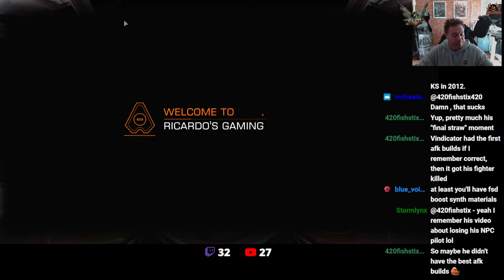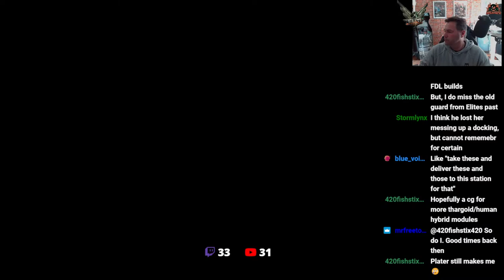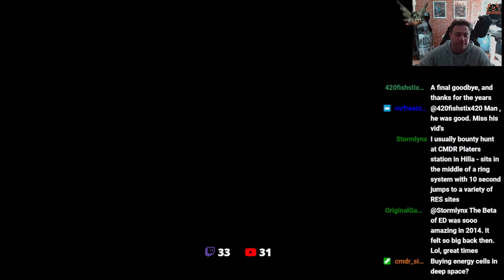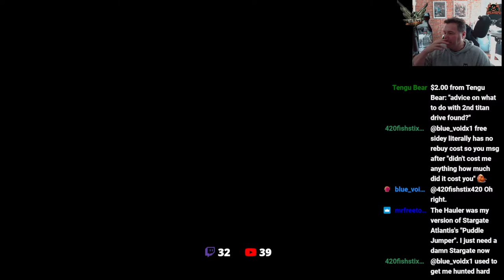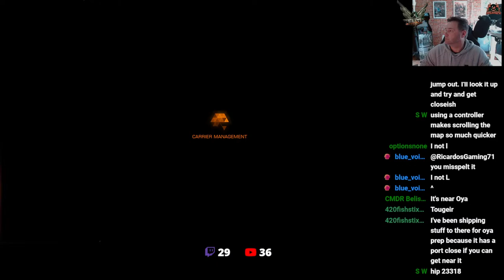CRYSTAL SHARDS get those RAW Materials - Elite Dangerous LIVE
Crystal shard sites are a treasure trove for Elite Dangerous commanders seeking high-grade raw materials for engineering. These hotspots, found on specific planets, offer a quick and efficient way to stock up on the resources needed to upgrade your ship's modules.

Finding the Shards

Crystalline shard sites are categorized as Biological Signals when using your ship's Detailed Surface Scanner.  They won't show up under Geological Sites, so be sure to scan the entire planet.

Harvesting the Crystals

Once you've landed near a shard site, deploy your SRV.  The telltale signs are tall, crystalline structures with smaller clusters protruding from them.  Target these smaller clusters with your SRV's mining lasers and fire away. Each broken cluster will yield a raw material.  Remember, night vision can be helpful for navigating these often dark and shadowy sites.
Plus we will get to see the rebuy screen alot!

//Do YOU like the intros and gaming Icons on my channel?

STAR-R3X5-V5T7

// Wanna Chat?

**Miguel Johnson Ambient and Immersive Music**
 Miguel's new Album The Explorers - Is available Now!